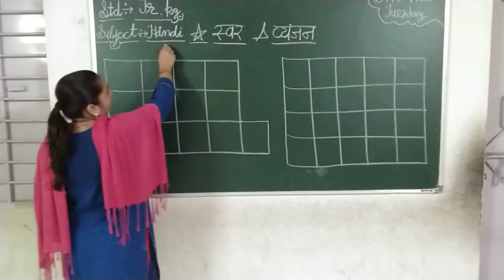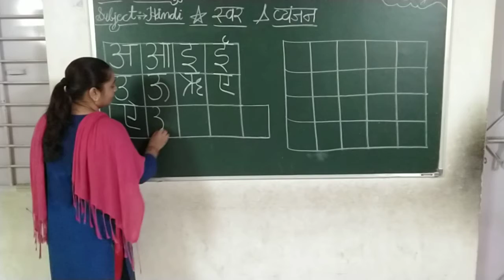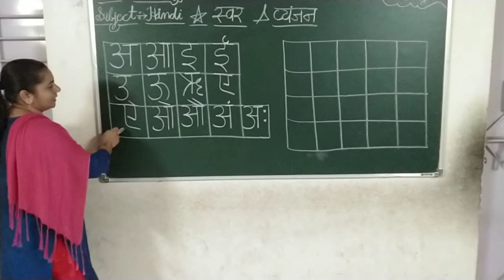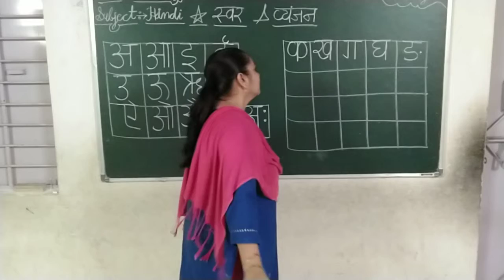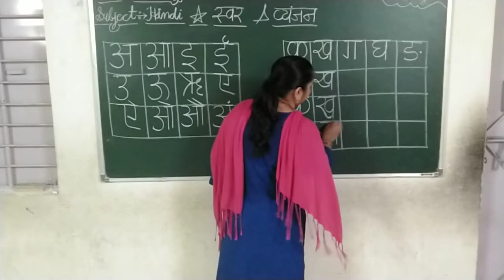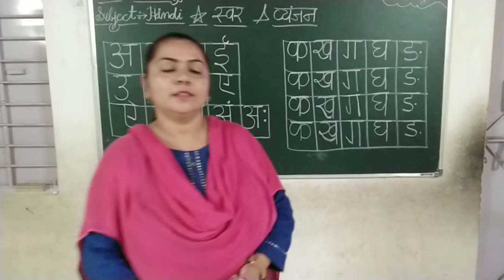JR KG HINDI